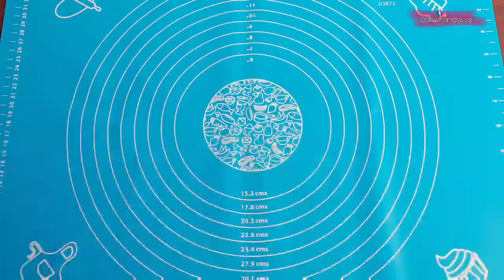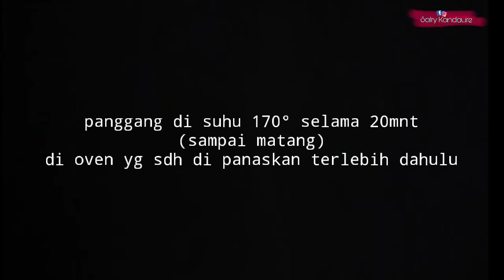Tanpa ulen❗WOOL ROLL BREAD viral, empuk dan lembut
Haiii semua😊,,
Di video kali ini saya membuat WOOL ROLL BREAD tanpa ulen dengan hasil yg sangat lembut dan empuk.

Bahan
Untuk biang:
120ml air hangat
1 sdt ragi instan
2 sdm gula pasir

250gr tepung pro tinggi (misal cakra)
2 sdm gula pasir
1 btr telur
5 sdm margarin cair
Sejumput garam

Selamat mencoba🙂